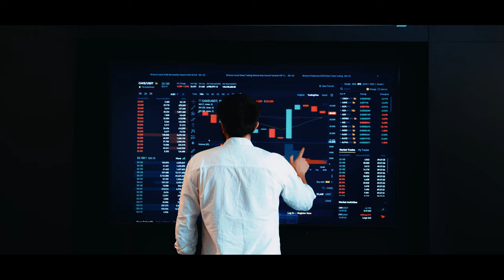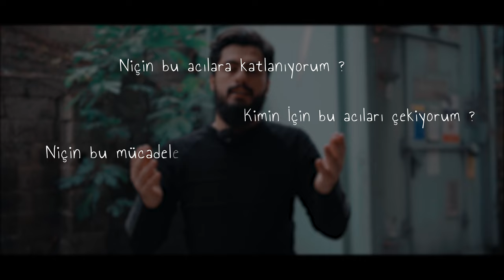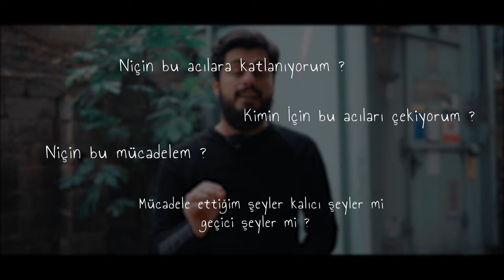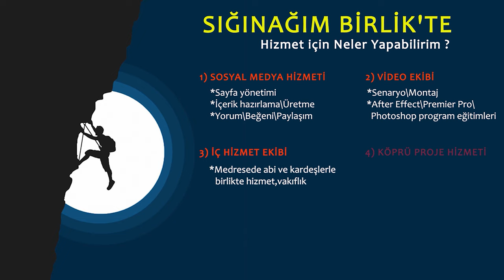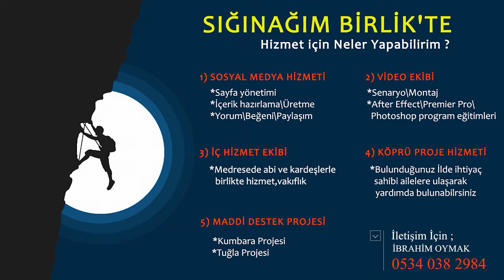BUNDAN SONRAKİ HAYATINDA KALICI MOTİVE OLMAK İSTİYORSAN SADECE 8 DAKİKANI BİZE AYIR | RIDVAN GÖÇER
İYİ SEYİRLER.

🔔 BİLDİRİMLERİ AÇIN 🔔

“Dünyanın cenneti,
sevilip önemsendiğin yerdir.”